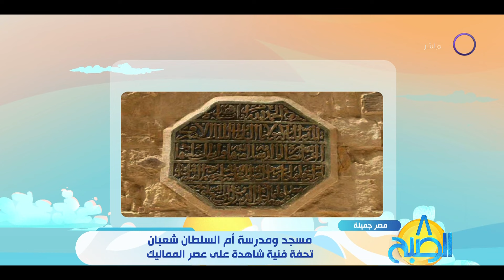مسجد ومدرسة أم السلطان شعبان.. تحفة فنية شاهدة على عصر المماليك